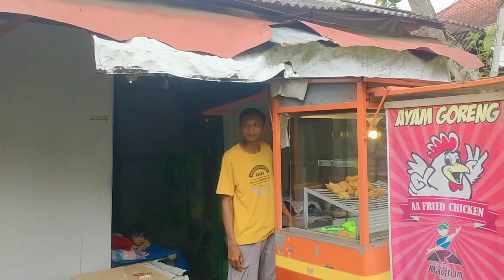Nyergap Andik Nur prabowo,dede gembeng anggun,piti n noval Ternyata mau ada pesta kecil